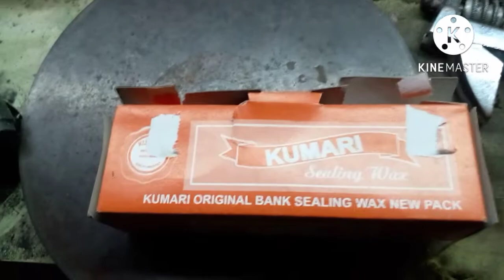gemstone cutting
My Name is MafasMisroon